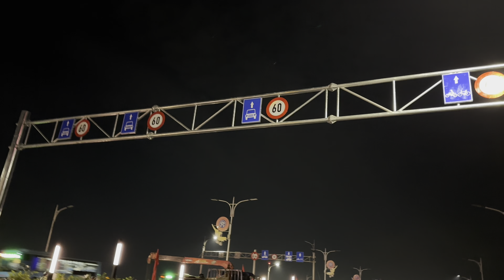Lễ thông xe cầu Vĩnh Tuy giai đoạn 2 đã hoàn thành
Lễ thông cầu Vĩnh tuy giai đoạn 2

BÊN MÌNH VẪN BÁN PHỤ KIỆN ĐIỆN THOẠI NHÉ

Link gian hàng có đầy đủ phụ kiện điện thoại